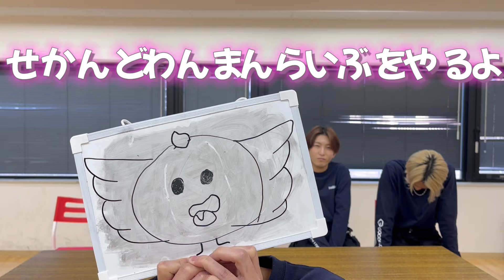【ぐどらTV#3】皆さんのご意見お聞かせください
2024年3月27日(水)開催！
「GOODLUXX 2nd ONE MAN LIVE〜Troublemaker〜」
OPEN 18:20 / START 18:50
Sチケット7,000円 (前方エリア(2列席)ご案内、ライブ撮影可能)
Aチケット(一般) 3,000円
学生チケット1,500円
(別途D代600円)

”幸運を引き寄せ、幸運を与える”という意味が込められた5人組ダンス＆ボーカルグループ「GOODLUXX」読み：グッドラックス。元PRIZMAXリーダー清水大樹がプロデューサーとなり2022年8月に発足。またグループ結成から1周年を迎えると同時に、5人目のオリジナルメンバーHARUが加わり、ついに結成当初から予定していた5人体制でのプロジェクトを始動する！

[KOKI]
X (Twitter)

[KAZUKI]
X (Twitter)

[SHUN]
X (Twitter)

[SOTA]
X (Twitter)

[HARU]
X (Twitter)